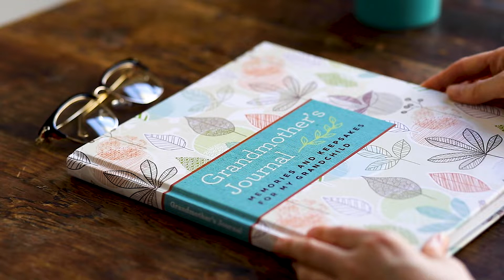Grandmother's Journal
Charming illustrations make this guided journal a perfect gift for today’s grandmother, a wonderful keepsake book that she will want to share with each of her grandchildren. Beautifully designed and offering plenty of space for grandmother to tell her own life story, keep a living record of her experiences, and share her hopes and dreams for her grandchild, Grandmother’s Journal is sure to be a treasured gift. Each page includes thoughtful prompts to inspire and encourage any grandmother to record her most memorable and meaningful experiences as a child, young woman, mother, and grandmother, plus the traditions, life lessons, and family stories that she most wants to share with her grandchildren. This is a memory book to keep forever.
Lots of room to record details of grandmother’s life for grandchildren to discover
Thoughtful prompts elicit meaningful memories to cherish
Sturdy pocket in back endpaper to hold memorabilia
Includes a fill-in family tree.